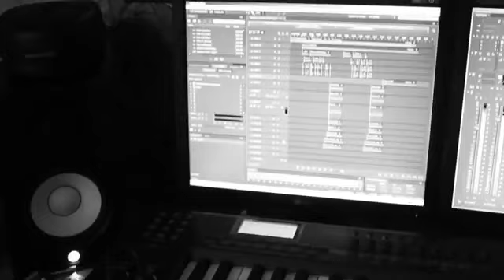Black Army -SPIRITO DI APPARTENENZA- 8 Outro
ultras black army,
ultras black army che bella storia,
ultras black army 9isa twila,
ultras black army liyam ya liyam,
ultras black army clash raja,
ultras black army haz kachkoul,
ultras black army album العائلة الكبرى,
ultras black army intro,
ultras black army ambiance,
ultras black army sale,
ultras black army malad deplacement,
reaction ultras black army,
ultras black army album hysteria,
ultras black army album,
ultras black army a casa,
ultras black army album spirito,
ultras black army agadir,
ultras black army a tanger,
black army ultras askary,
ultras black army mi amor,
ultras black army 11 avril,
ultras black army deplacement agadir,
ambiance ultras black army,
album ultras black army,
la banda ultras black army,
ultras black army ch7al mn bach,
ultras black army casa,
ultras black army craquage,
ultras black army clash imazighen,
ultras black army clash,
ultras black army commando,
ultras black army chant,
ultras black army mi corazon,
capo ultras black army,
ultras black army vs dhj,
ultras black army despacito,
black army ultras elimine,
ultras black army fight,
ultras black army ff,
ultras black army flag,
far ultras,
ultras black army generals,
ultras black army gaming,
ultras black army gd,
black army,
ultras black army hommage,
ultras black army indian,
ultras imazighen vs black army,
instrumental ultras black army,
ultras black army jacket,
ultras black army join,
ultras black army job,
ultras black army japanese,
black army unidos,
ultras black army live,
ultras black army music,
ultras black army vs mas,
music ultras black army,
ultras black army nurse,
ultras black army næstved,
ultras black army new song,
ultras black army news,
ultras black army new song 2021,
ultras black army name,
ultras black army outro,
black army outro ultras,
ultras black army pedro,
produit ultras black army,
ultras pirates vs black army,
ultras black army quotes,
ultras black army quiz,
ultras black army quartet,
ultras black army repetition,
ultras black army vs raja,
statut whatsapp ultras black army,
ultras black army story,
ultras black army temara,
ultras black army tifo tv,
altroz black army is twilio,
tag ultras black army,
ultras black army ultras éliminé,
ultras world black army,
ultras black army xi,
ultras black army zone,
ultras black army zombies,
ultras black army zimbabwe,
ultras black army 06,
ultras black army 1427,
ultras black army 2006,
ultras black army 2021,
ultras black army 2006 che bella storia,
ultras black army 2012,
ultras black army 27,
ultras black army 2010,
ultras black army 2014,
ultras black army 2020,
ultras black army 3d,
ultras black army 360,
curva che black army,
ultras black army 4k,
ultras black army 47,
ultras black army 58,
ultras black army 8d,
ultras black army 80s,
black army tifo tvcurva che,
curva che music,
curva che apres la victoire,
curva che ambiance,
curva che vs mas,
curva che lyrics,
curva che unidos,
curva che no pyro,
curva che pedro,
curva che vs curva sud,
curva che clash raja,
curva che mi corazon,
curva che allez,
curva che a agadir,
curva che agua de vida,
curva che album,
curva che achman 9anoun,
curva che a marrakech,
curva che amour sans limite,
curva che a fes,
curva che a kenitra,
curva che aller,
allez curva che allez,
ambiance curva che,
amour sans limite curva che,
album curva che,
aghani curva che,
apres la victoire curva che,
arani curva che,
as far curva che,
ambiance curva che vs mas,
ambiance curva che vs mat,
curva che bella storia,
karva che bik magrium,
curva che botola,
banda curva che,
curva che canta bambola,
botola curva che,
in un mondo che curva b,
napoli chelsea curva b,
curva che craquage,
curva che chaque semaine,
curva che clash winners,
curva che clash fatal tigers,
curva che casa,
curva che clash,
curva che corruption militaire,
curva che clash imazighen,
curva che capo,
curva che clach,
curva che despacito,
curva che dale,
curva che deplacement agadir,
curva che maladie deplacement,
curva che vs dhj,
curva che 90 d9i9a,
curva che histoire d'amour,
curva che kono des,
curva che kono des gladiateurs,
deplacement curva che,
che fine ha fatto la curva della juve,
di marco che canta sotto la curva,
de picciotto guarda che curva,
curva che elbotola,
elbotola curva che,
cheloo statul e curva,
curva che family,
curva che f3ld lghram,
curva che far,
curva che vs fatal,
curva che vs fatal tigers,
curva che vs fus,
curva che toujours fidele,
fatal tigers vs curva che,
forza la curva che,
far curva che,
fai attenzione in curva tranquillo so quello che faccio,